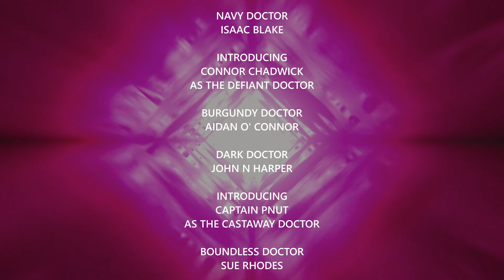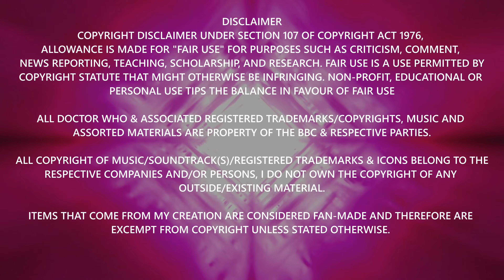Doctor Who Dark Days: Endgame Of The Doctor FINALE - The 100 Doctors - THE INTERVAL (Fan Audio)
The Interval is here! This next instalment in this ongoing Endgame Saga finale celebrates DWEM & What Fourth Wall in a story that has the Techno Doctor face their worst nightmare, a story that stars every Doctor within the two thus far (even introducing some incarnations that are brand new)! Will Techno go insane or will Techno find an incarnation that they actually like? Take a listen and find out...